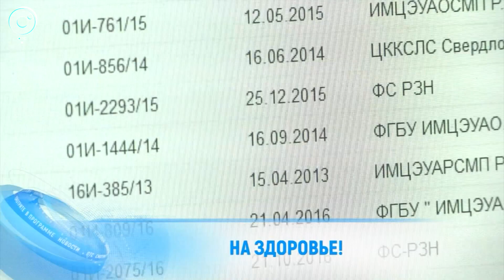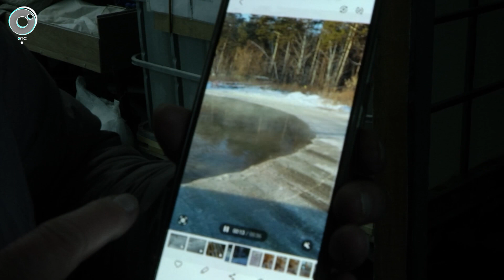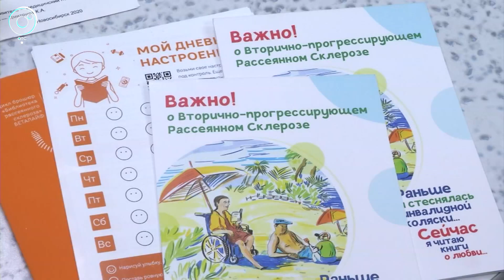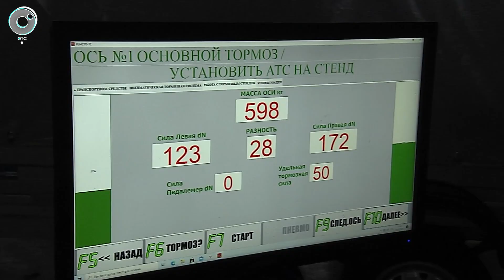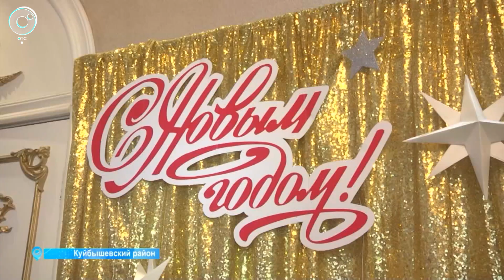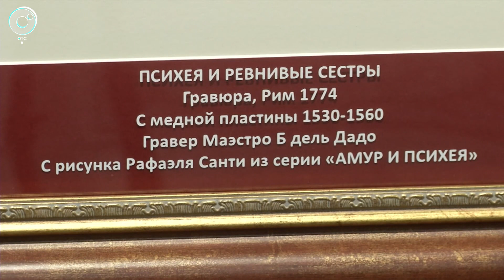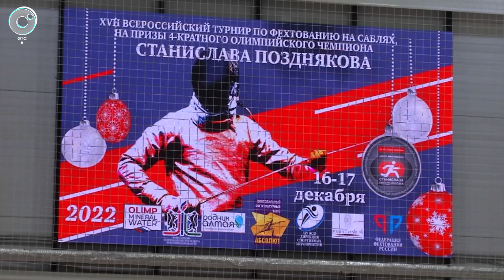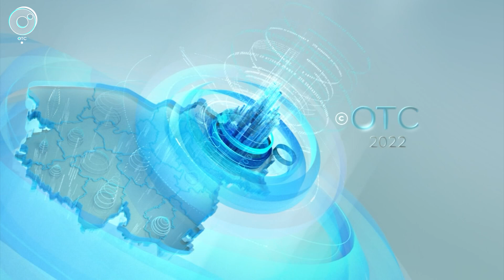НОВОСТИ в 20:30 – 19 декабря 2022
1. Спрос рождает предложение. Какие запасы антибиотиков остаются в аптеках Новосибирска в пиковый период заболеваемости?
2. Зловонная река затопила улицу. Кто виноват в порыве коллектора, и что делать весной, когда лёд растает?
3. Работы Рафаэля выставили в новосибирском музее. Почему посмертные гравюры считаются подлинниками в мире искусства?